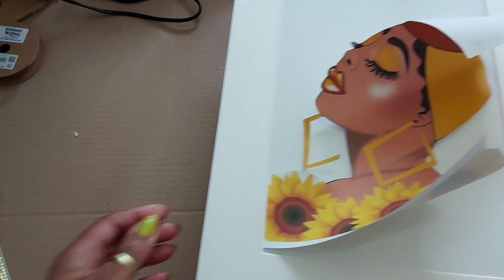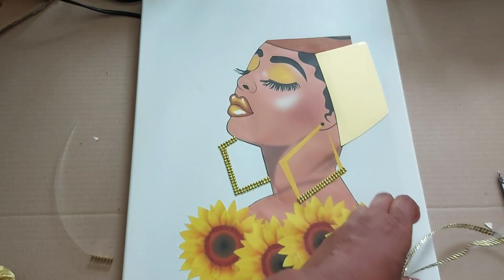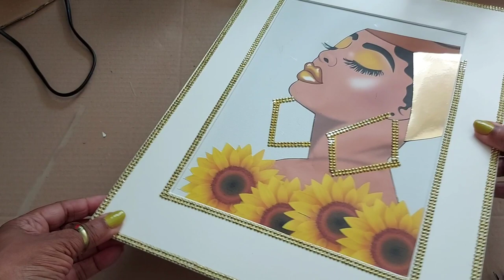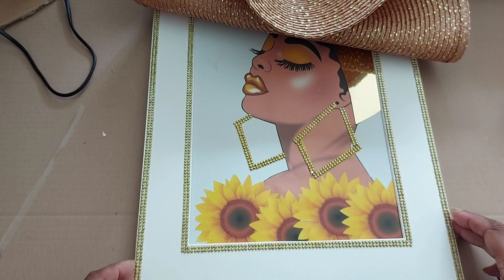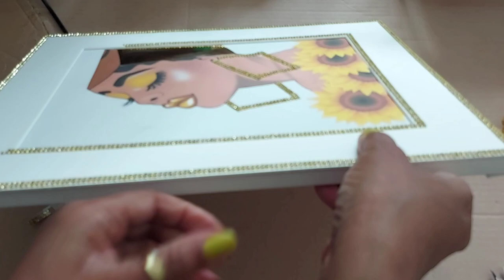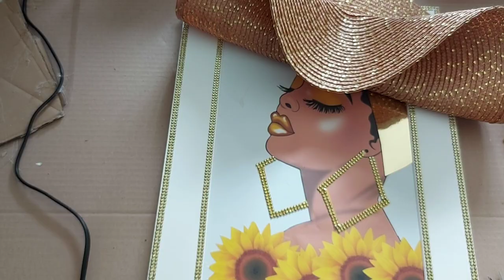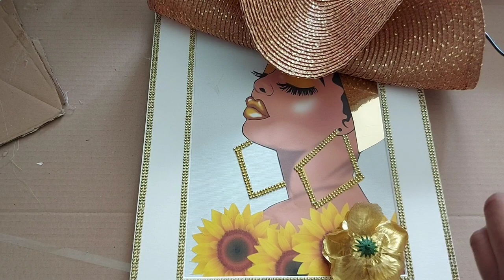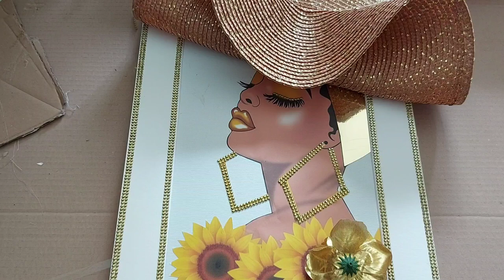GOLDEN GIRL CANVAS DIVA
DIY - your diva mounted and framed on a canvas